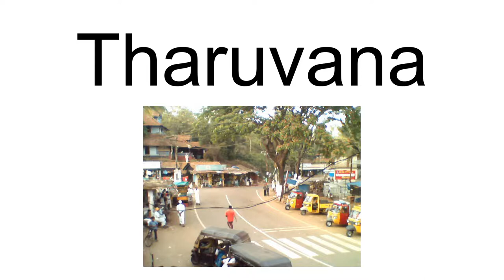Tharuvana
Tharuvana is a village in Vellamunda Panchayath of Wayanad district, Kerala, India. The place is a junction connecting the Vythiri-Tharuvana road to State Highway 54 running between Kuttiady and Mananthavady.